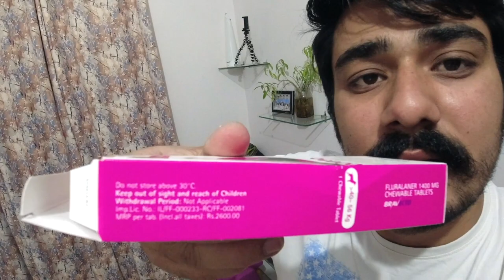Hela ko bhol nahi pa rhe